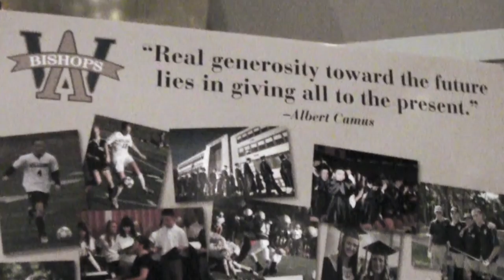AWHS Donor Recognition Reception-10.11.12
On Thursday, October 12th, 2012, AWHS recognized its FY 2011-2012 donors. We thank our donors for their generous support and we appreciate them attending the reception.